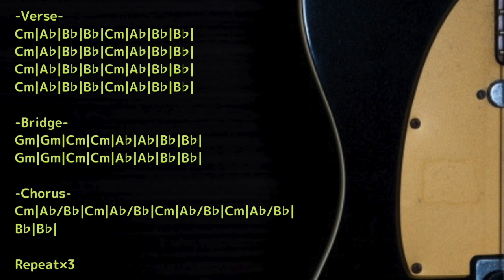Alternative Rock Backing Track in C minor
Trap/Chill/Ambient/House etc... with Guitar track

KEY=C minor
BPM=160